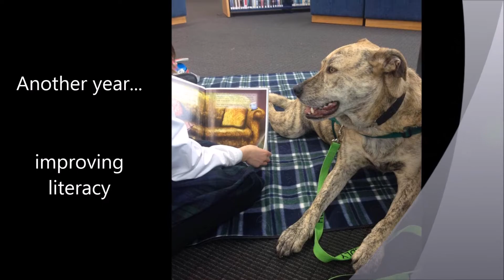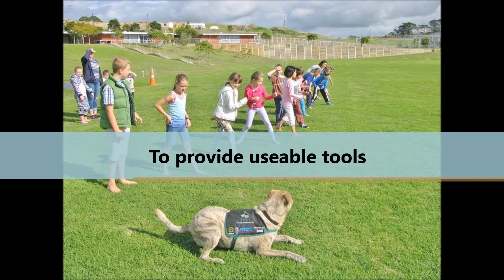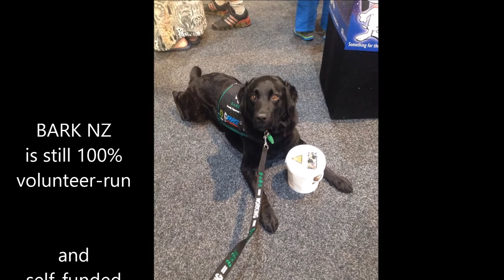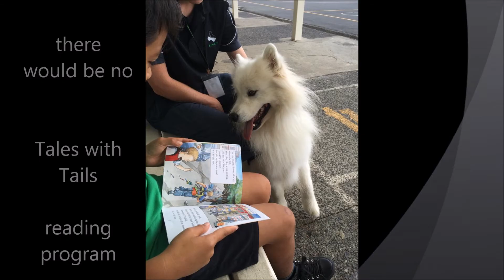2015 volunteer week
Celebrating the BARK Brigade and their BARK Buddies this volunteer week 2015.